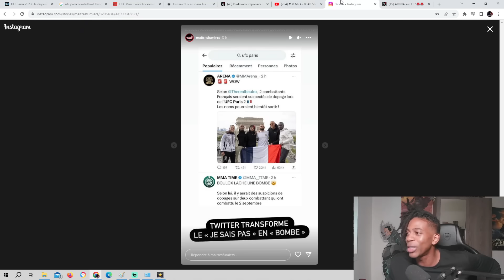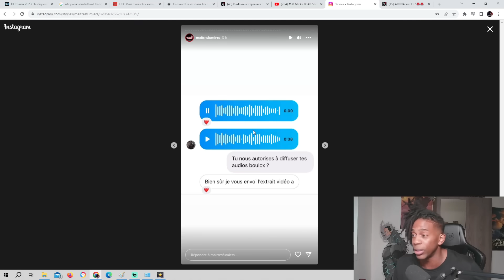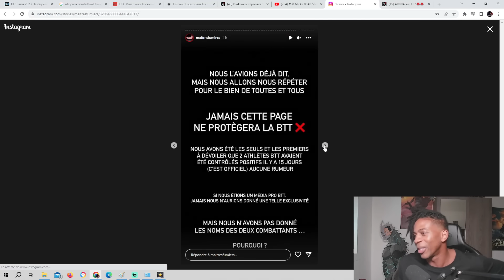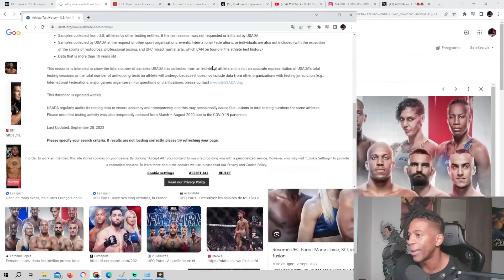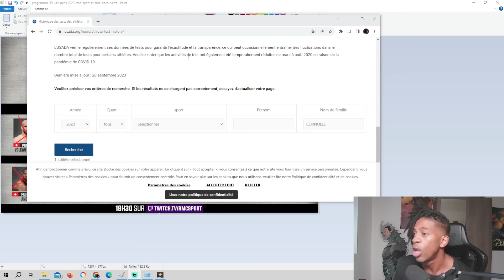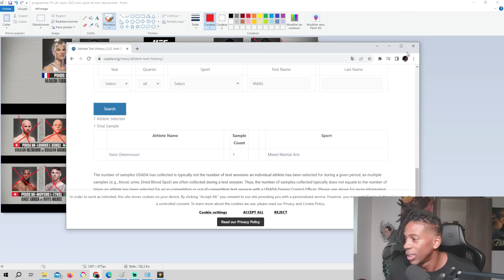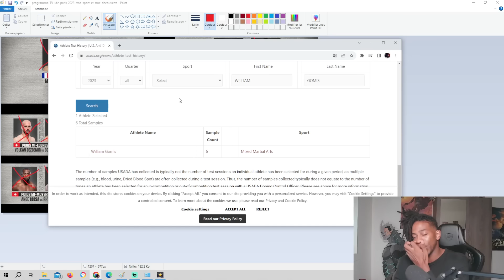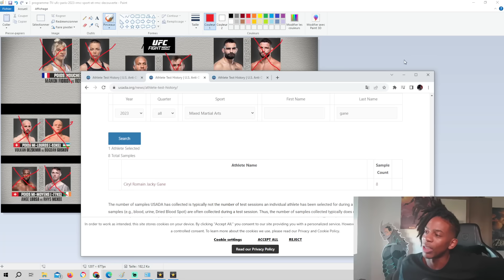2 Français chargés à L'UFC PARIS qui va se faire choper ?